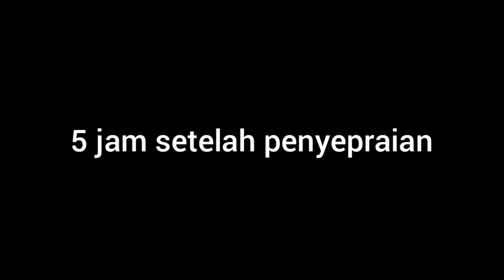PESTISIDA GANAS‼️MODAL UMBI GADUNG DAN